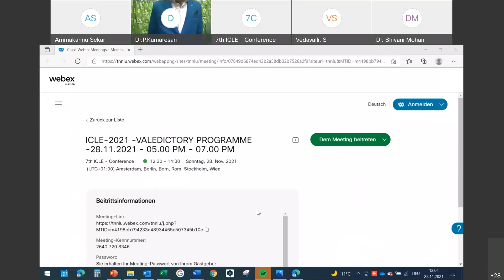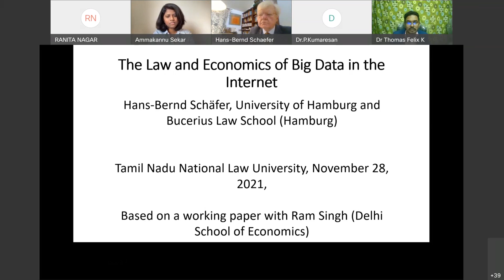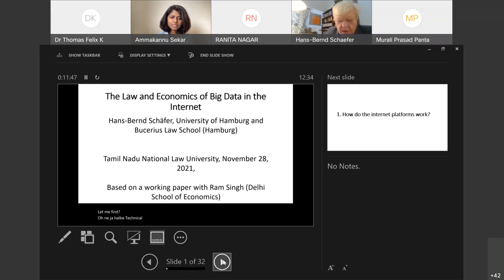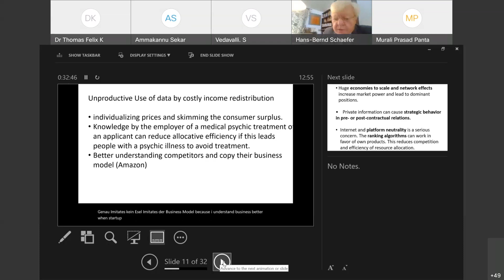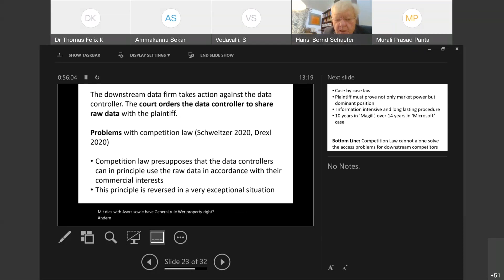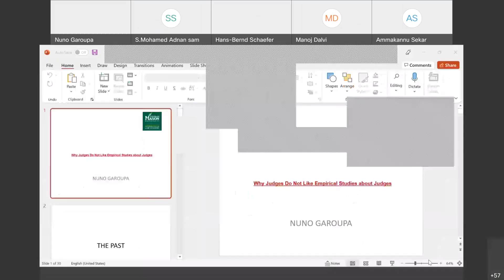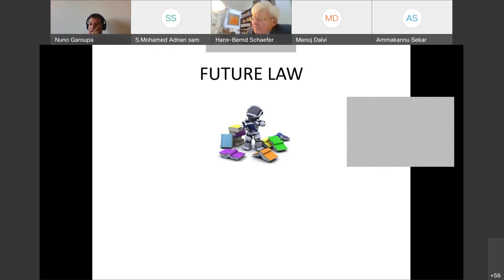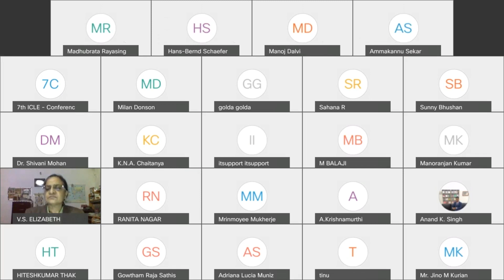ICLE 2021 VALEDICTORY PROGRAMME 28 11 2021 04 30 PM – 07 00 PM